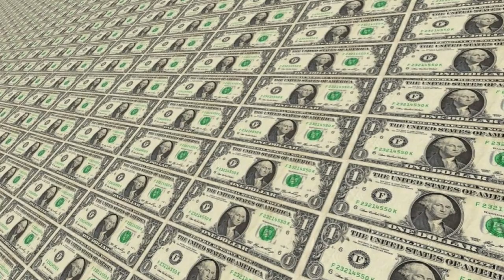🔴CELEBRAN GRAN MOMENTO-NOTICIAS DE EEUU HOY 21 DICIEMBRE 2022 NEWS TODAY DONALD TRUMP USA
Noticias hoy 21 DICIEMBRE 2022 news today 21-2022 noticias hoy 21 DECEMBER 2022 news today 21 noticias hoy DICIEMBRE 2022 news today
Noticias cuba hoy 21 DECEMBER 2022,
COLECTIVOS VENEZUELA
VENEZUELA NEWS
Noticias De Venezuela Hoy 21 DICIEMBRE 2022,
Ultimas Noticias De Venezuela Hoy 21 DICIEMBRE 2022,
Noticias Ultima Hora Hoy 21 DICIEMBRE 2022,
Ultimas Noticias 20 DICIEMBRE 2022,
Noticias De Venezuela En Vivo Hoy 21 DICIEMBRE 2022,
Las Noticias De Venezuela En Vivo 21 DICIEMBRE 2022,
Ultimas Noticias De Venezuela En Vivo 21 DICIEMBRE 2022,